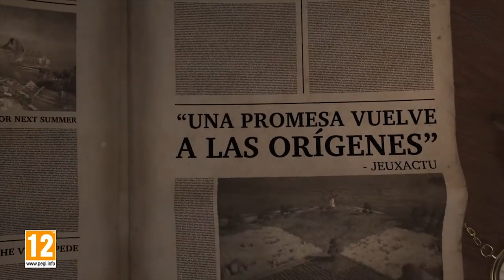MEJORES VIDEOJUEGOS DEL 2019 (PARTE 1) | TGN